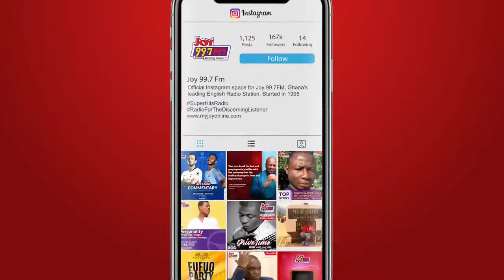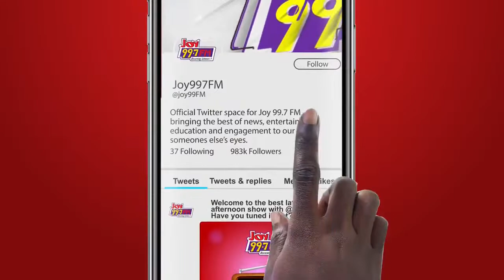Joy Sports Link with Nathaniel Attoh | Saturday, 14th October, 2023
Welcome to the Joy Sports Link with Nathaniel Attoh on Joy 99.7 FM.

We are bringing you a playback of the Thought Leadership Event on the Football Economy held by Joy Sports at the Labadi Beach Hotel on Monday.